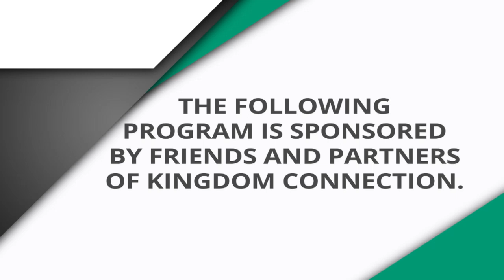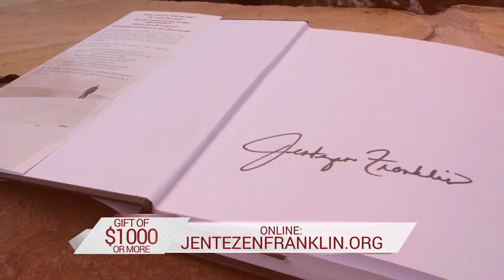"The Greatest Love Story" with Jentezen Franklin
Watch "The Greatest Love Story" Jentezen Franklin, host of Kingdom Connection & Pastor of Free Chapel.